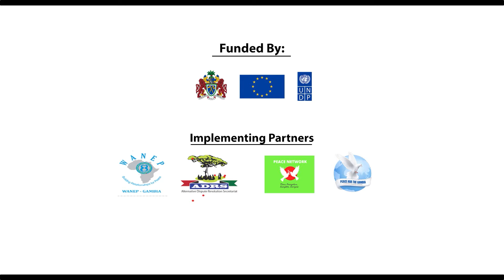PEACEHUB THE GAMBIA 17.06.2024